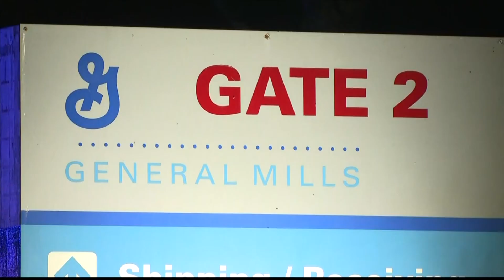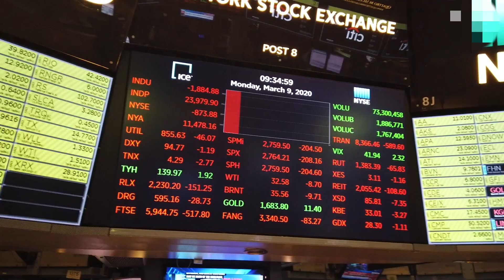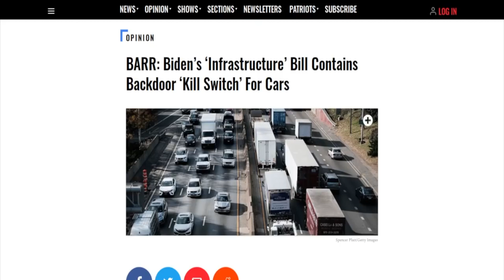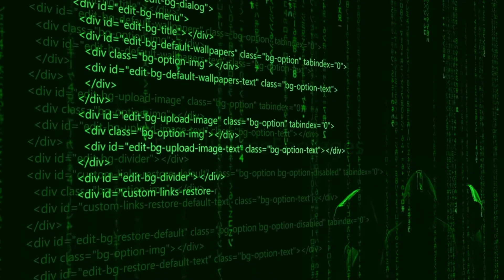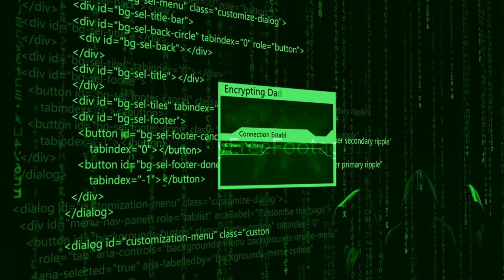PITN Headlines From the End Times Week of 8/1